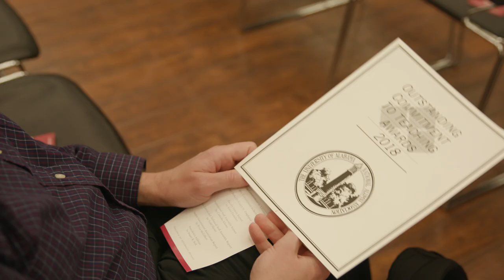The University of Alabama: Fall Campus Assembly Re-cap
President Stuart R. Bell will present his fall address to faculty and staff, and recognize recipients of this year’s Outstanding Commitment to Teaching Awards, Outstanding Commitment to Advising Awards, Vergil Parks McKinley, Sr. Employee Awards and Sam S. May Commitment to Service Award.

Also, presidents of the Student Government Association, Faculty Senate, Professional Staff Assembly, and Office, Clerical, Technical Staff Assembly will report on their initiatives.